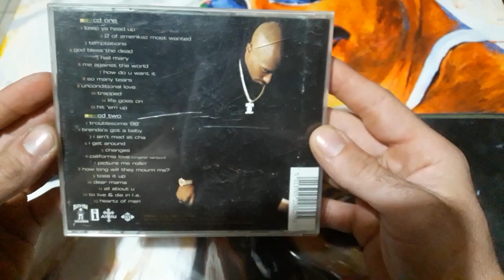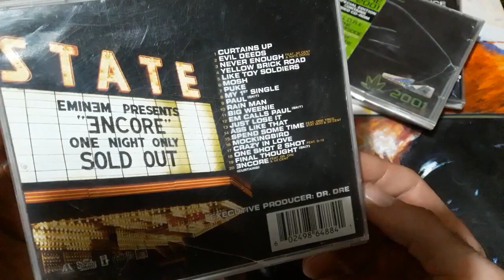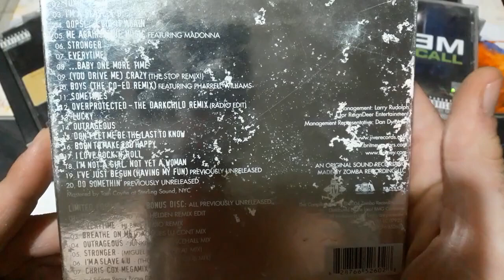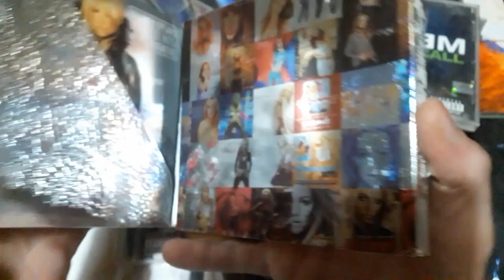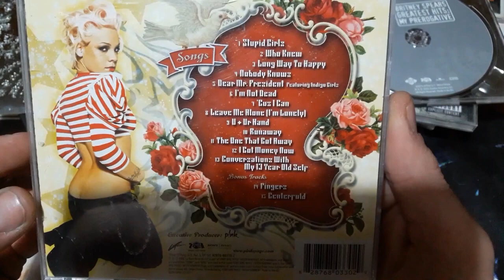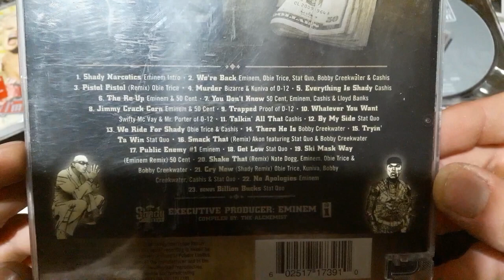सीडी संगीत संग्रह